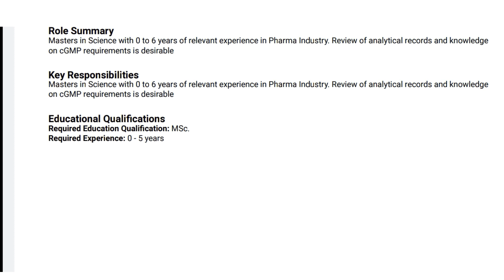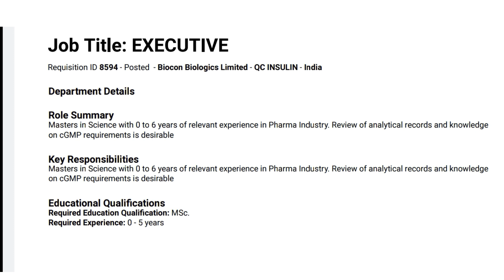Biocon Biologics Limited Hiring Freshers & experience for EXECUTIVE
Department Details
Role Summary
Masters in Science with 0 to 6 years of relevant experience in Pharma Industry. Review of analytical records and knowledge on cGMP requirements is desirable

Educational Qualifications
Required Education Qualification: MSc.
Required Experience: 0 - 5 years

 QA Jobs In Hyderabad,QC Jobs IN Hyderabad,RA jobs In Hyderabad,